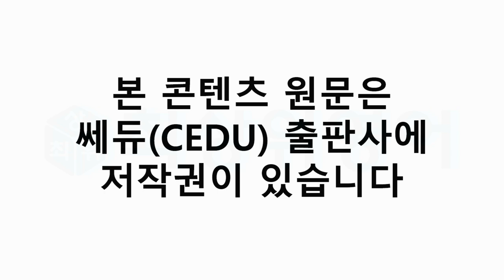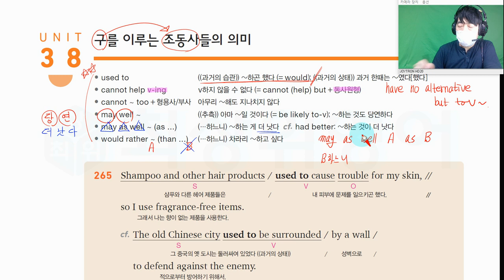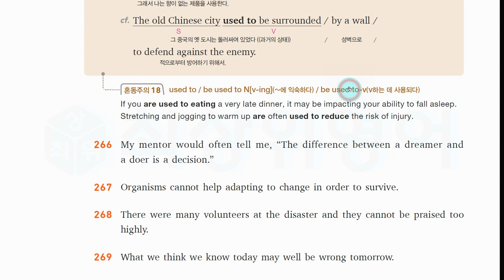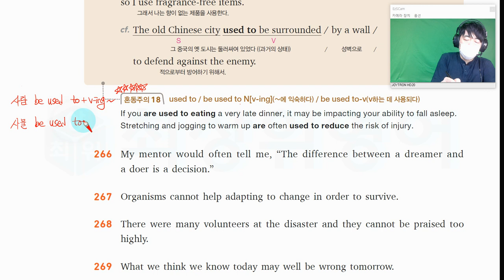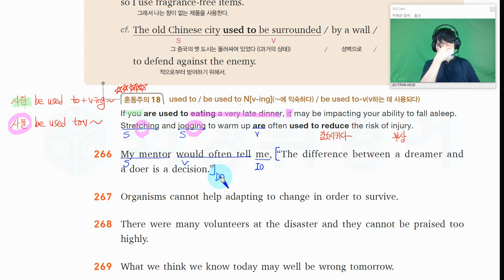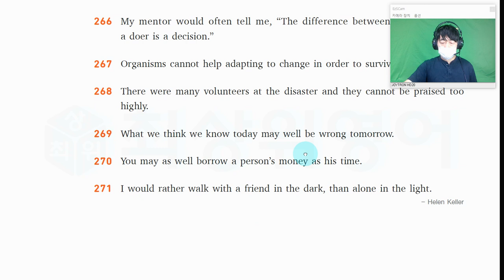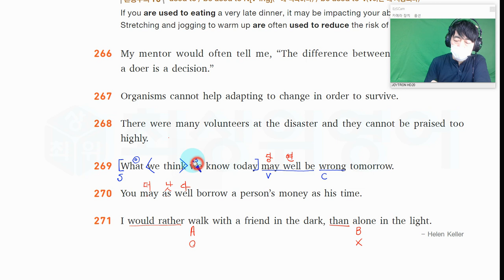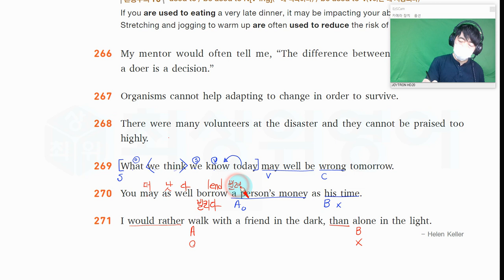H 천일문 핵심 6 38 구를 이루는 조동사들의 의미, 쎄듀CEDU 제공